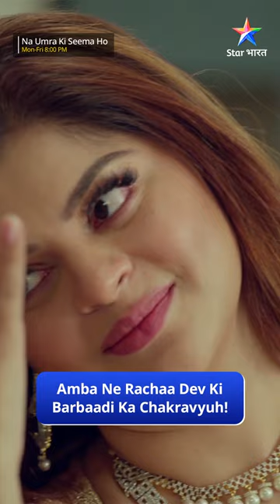Dev Ne Baddhaaya Vidhi Ka Hausala!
Amba bun rahi hai ek plan taaki le sake vo Raichand parivaar se apna badla! Kya apne is mansoobe mein hogi vo kaamyaab?

Dekhte rahiye NaUmraKiSeemaHo, Somvaar se Shukravaar, raat 8 baje, sirf StarBharat par. Hamein Instagram, Facebook aur YouTube par follow kariye aur judde rahiye apne manpasand kirdaaron ke saath.